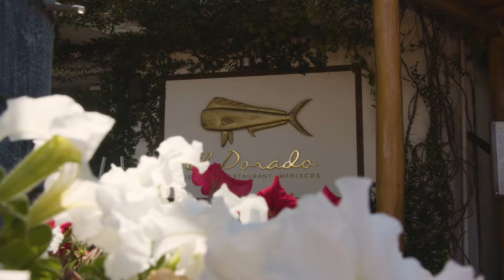Beachside Lunch | El Dorado Restaurant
El Dorado is open for Breakfast, Lunch and Dinner every day.

Hours 8:30am-11:30pm.

El Dorado Restaurant
Los Muertos Beach
Pulpito 102 Col. Emiliano Zapata